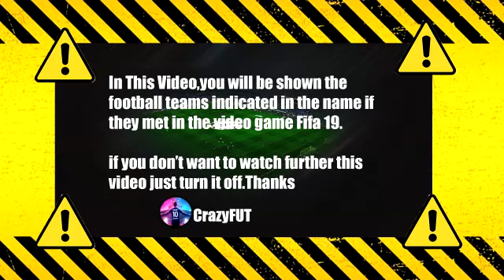Lille vs Red Bull Salzburg FIFA 2019